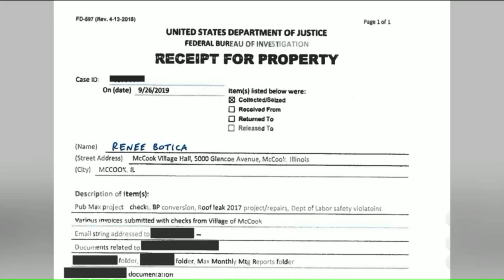Search warrants reveal suburban mayor target of raids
Search warrants obtained by WGN Investigates revealed Cook County Commissioner Jeff Tobolski was a target of an FBI raid in the suburbs last week.